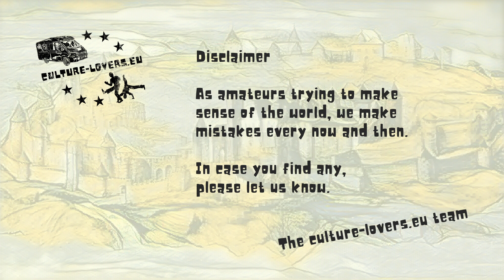Saintes' history, by Agrippa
A short introduction to the Roman history of Saintes in France.